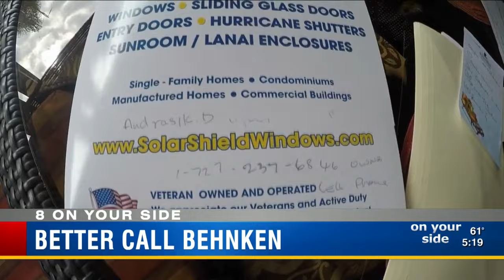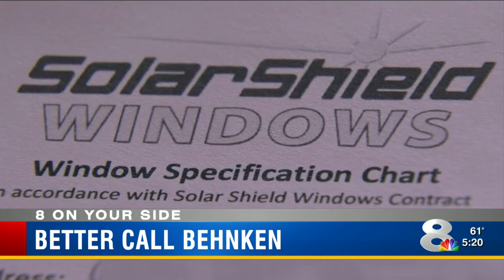Customers tell 'Better Call Behnken' company left them in the cold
More customers have stepped forward, asking for help getting what they paid for from now-closed Solar Shield Windows.